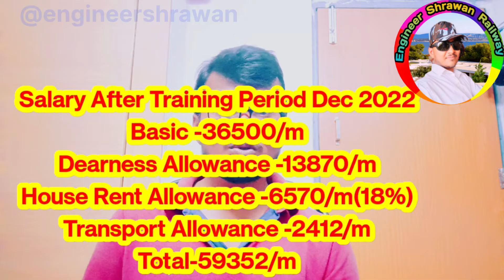RRB Junior Engineer Job Drawing & Estimation Job Profile | Work Profile | Promotion | Salary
design drawing and estimation in railway, electrical design drawing and estimation 2, electrical design drawing and estimation, electrical design drawing and estimation 1